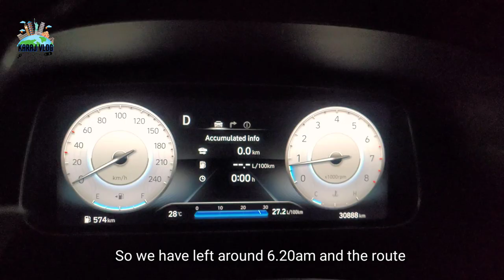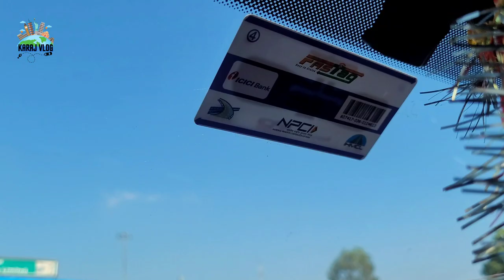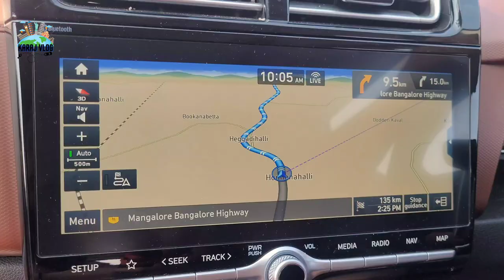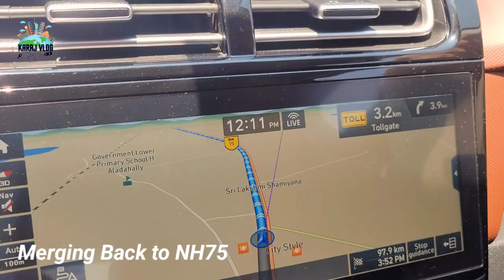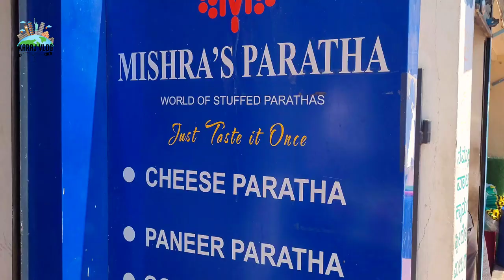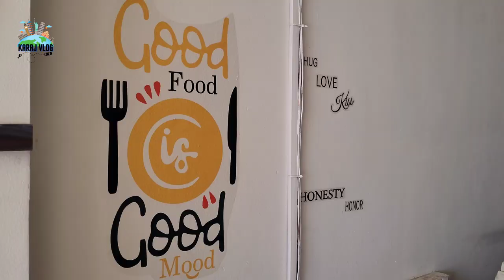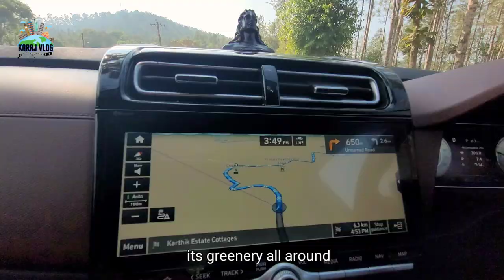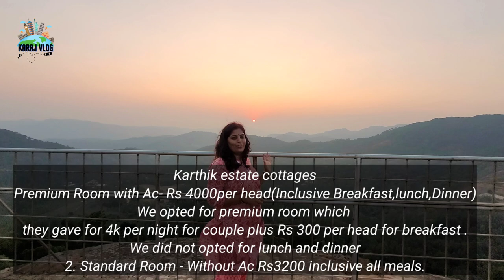Bangalore to Chikmagalur Roadtrip|Temple near Windmill|Hilltop resort|With Subtitles|Karaj Vlog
Bangalore to Chikmagalur is a scenic drive and a must do road trip .Situated at just 250 km from Bnagalore, you see this small hill station Chikmagalur known  for its coffee estates and lush greenery .

Breakfast - Paakshala on Nh75
Lunch - Mishras Parantha
Dinner - Karthik estate resort

Resort

Resort Name - Karthik Estate cottages

This resort is very beautiful and located deep inside coffee estate and forest on a hill top. This property also offers beautiful sunset views, and you can enjoy the beautiful beauty of Western ghat as well .

You have limited cottages here, which adds to privacy and a good experience. This resort lies in the foothills of Rangana Betta .